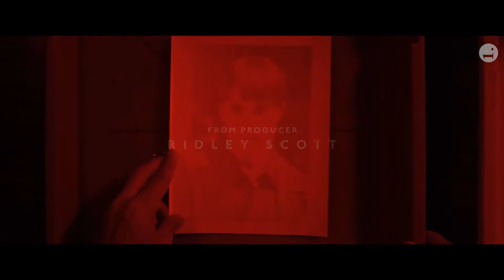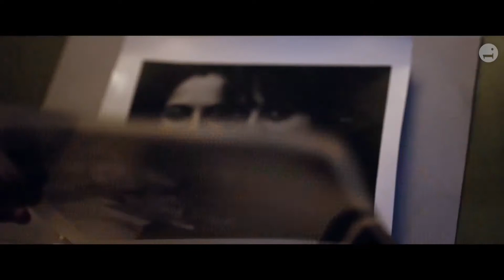EARTHQUAKEBIRD; Movie Trailer(2019)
A young female expat is suspected of murder after her friend goes missing in the wake of a tumultuous love triangle with a handsome local photographer.
Initial release: 1 November 2019 (USA)
Director: Wash Westmoreland
Story by: Susanna Jones
Music composed by: Atticus Ross
Production company: Scott Free Productions